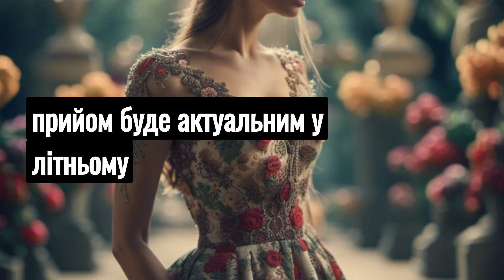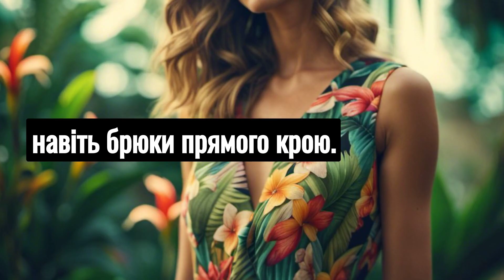Як носити квітковий принт влітку 2023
Квітковий принт не виходить із моди. Він надає образу кожної дівчини ніжності та романтичності. І сьогодні може прикрашати не тільки сукні, а й спідниці, штани, піджаки або аксесуари. Ми розповідаємо, як носити квітковий принт влітку 2023 року.

За посиланням можна прочитати статтю про квітковий принт влітку 2023 чотирма мовами

Або можна послухати це відео українською.